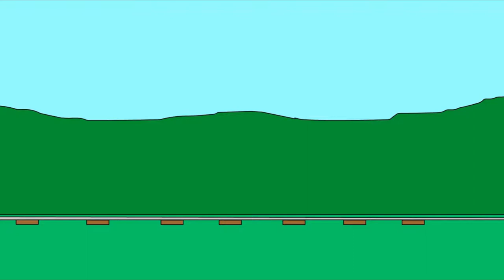Shorty Shorts Teaser Trailer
Teaser Trailer for an upcoming episode of The Ron Crane animated series with Bob Roth